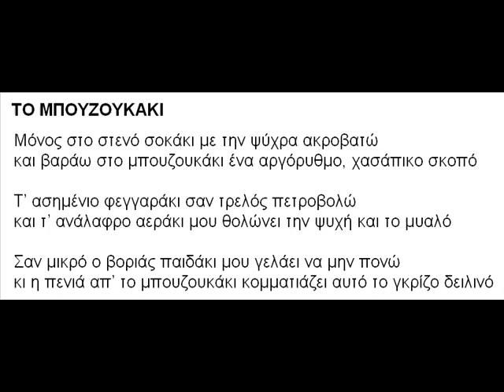ΤΟ ΜΠΟΥΖΟΥΚΑΚΙ ΣΤΙΧΟΙ ΜΟΥΣΙΚΗ ΕΡΜΗΝΕΙΑ COPYRIGHT KOSMIMA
*** Τα πνευματικά δικαιώματα
ανήκουν στο δημιουργό (Κώστα Μαρή του Μιχαήλ (Kosmima)
Κώστα Μιχαήλ Μαρή), ο οποίος είναι μέλος της Α.Ε.Π.Ι
(ο δημιουργός μ' αυτό το βίντεο επιφυλάσσεται για κάθε νόμιμο δικαίωμα του)

ΤΟ ΜΠΟΥΖΟΥΚΑΚΙ

Μόνος στο στενό σοκάκι με την ψύχρα ακροβατώ
και βαράω στο μπουζουκάκι ένα αργόρυθμο, χασάπικο σκοπό

Τ’ ασημένιο φεγγαράκι σαν τρελός πετροβολώ
και τ’ ανάλαφρο αεράκι μου θολώνει την ψυχή και το μυαλό

Σαν μικρό ο βοριάς παιδάκι μου γελάει να μην πονώ
κι η πενιά απ’ το μπουζουκάκι κομματιάζει αυτό το γκρίζο δειλινό